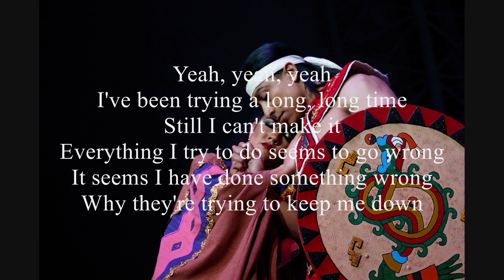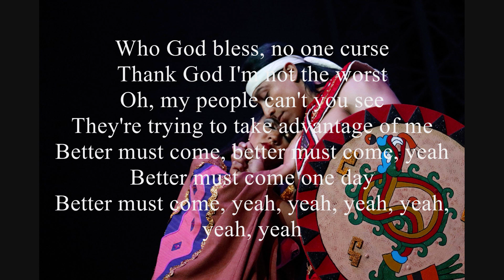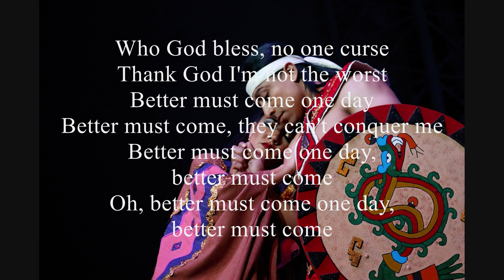Better Must Come - Delroy Wilson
I've been trying a long, long time
Still I can't make it
Everything I try to do seems to go wrong
It seems I have done something wrong
Why they're trying to keep me down

Who God bless, no one curse
Thank God I'm not the worst

Better must come one day
Better must come, they can't conquer me
Better must come, yeah

But I can't make it
No one to give me a helping hand
They're only tryin' to keep me down

Oh, my people can't you see
They're trying to take advantage of me

Better must come, better must come, yeah
Better must come, yeah, yeah, yeah, yeah, yeah, yeah

But they're trying to keep me down

Better must come, oh
Better must come..

better must come
Better must, ooh